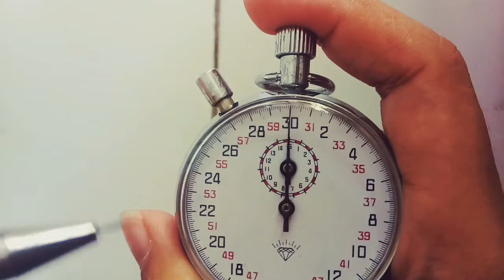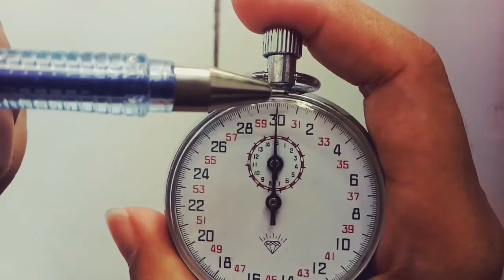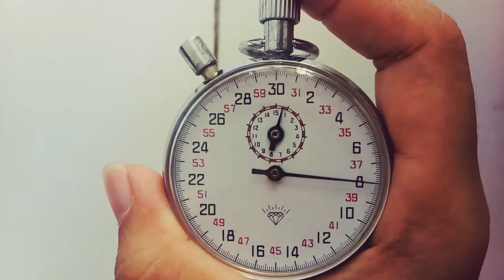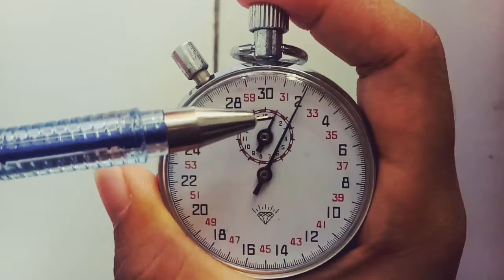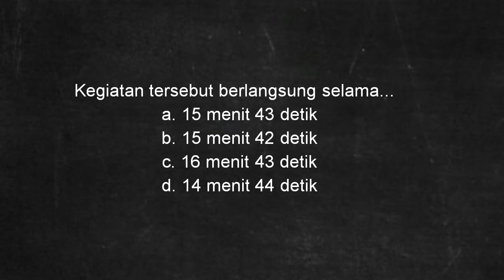Pengukuran Waktu (Measurement of Time)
Mata kuliah : School Science I
Pendidikan IPA ICP 2017